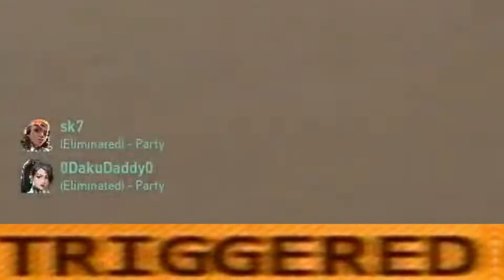Epic Funny moments in Valorant India | Valorant Highlight